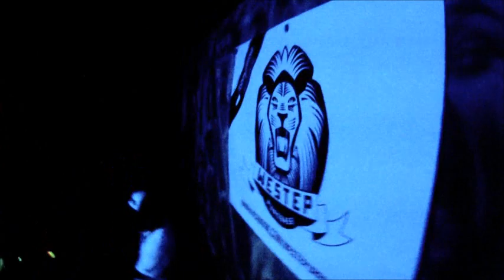Break The Rules TV - Solar Dance Club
Break The Rules TV presents:

some footage in
SOLAR DANCE CLUB (OURÉM)